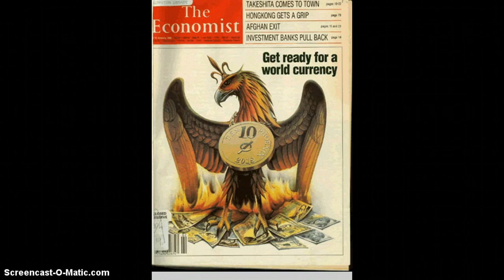P2-061314b-Power Elite- Dr. Dennis Cuddy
Middle East